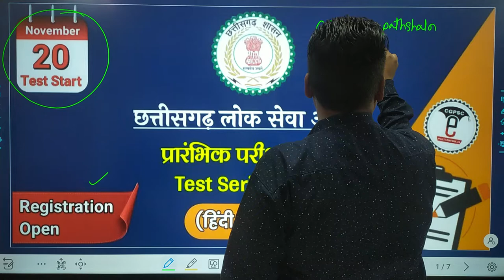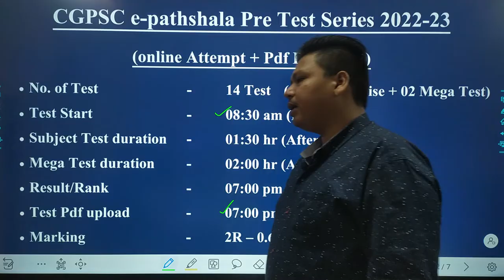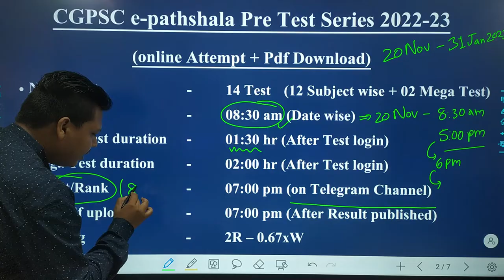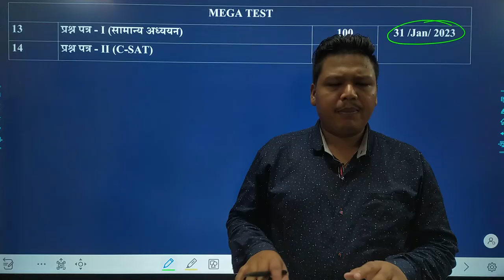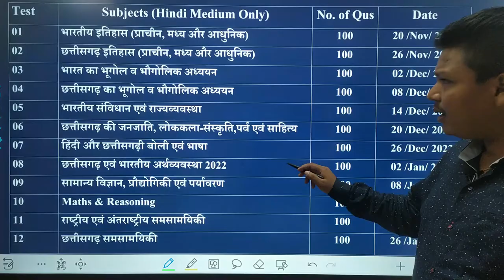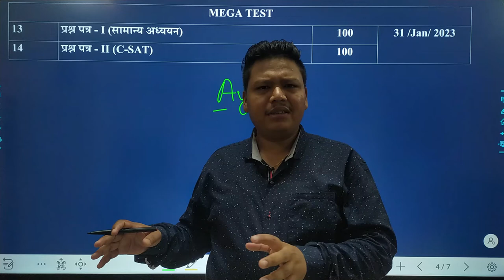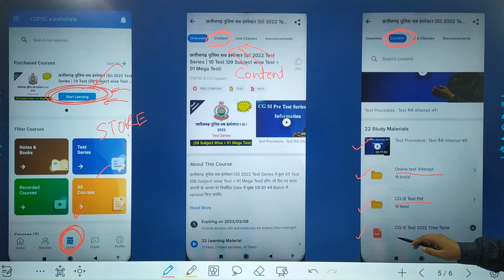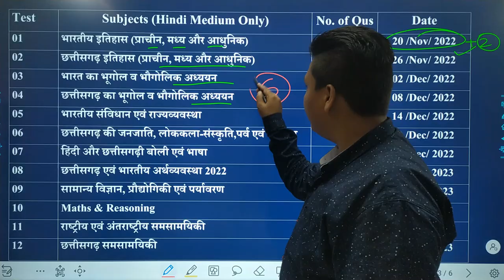CGPSC Pre 2022-23 Test Series | छ.ग. लोक सेवा आयोग "राज्य सेवा प्रारंभिक परीक्षा 2022-23" | 20 नवंबर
♨️ CGPSC Pre Test Series 2022-23

👉 Registration Start

👉 Last Date Registration : 19 November